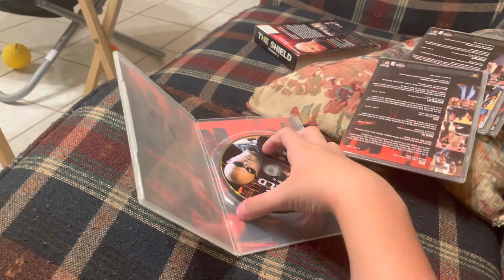Opening to the shield season 3 2005 dvd (disc 1)